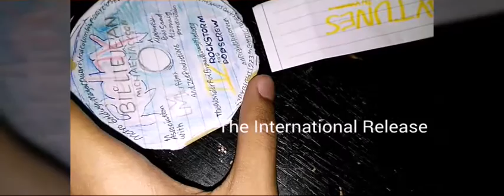WBM 4 Rock Storm And Pop Screw Opening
An Epic Guitar Cover Of Marvel Fanfare ..
فكرة : مبارك بن سعد الزريق